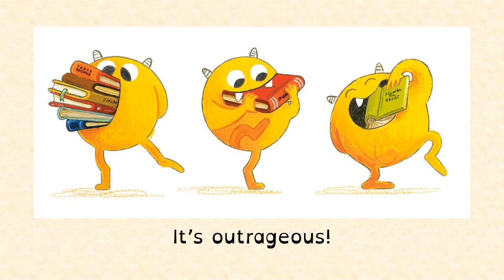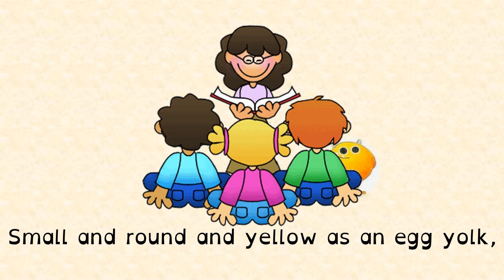Nibbles the Book Monster Song!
Nibbles the Book Monster is a wonderful book by Emma Yarlett.
Here is a catchy song all about the character Nibbles. The backing track I used is a Latin style songwriting track from SingUp.
Written for Year 1, but suitable for all children who love Nibbles!